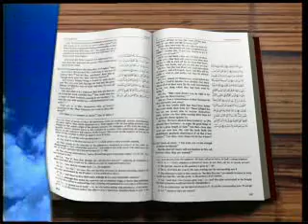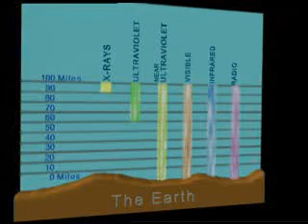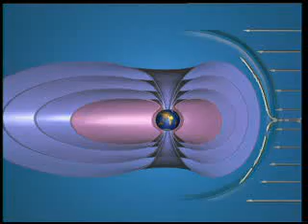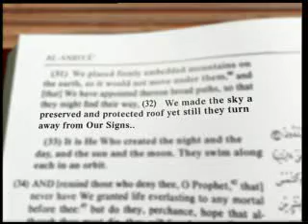The protected Roof - Miracles Of Quran 08